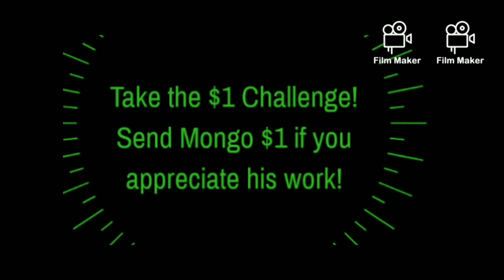Not Everything You Hate is WCW 2000